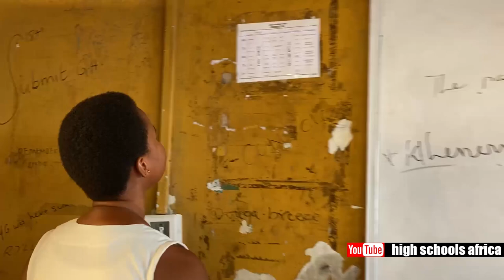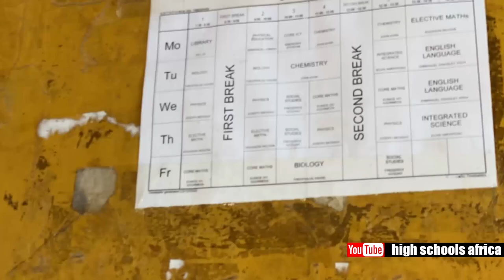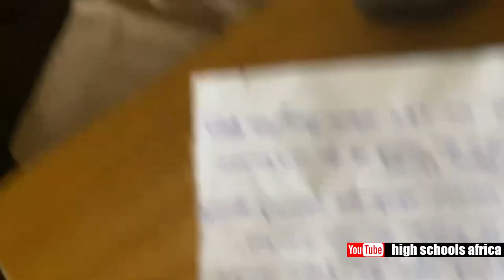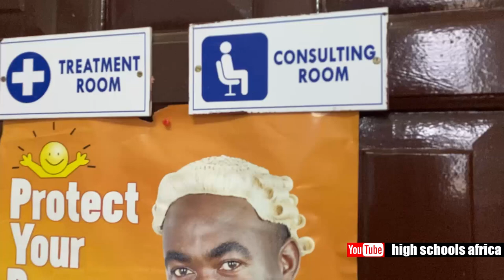How I Ended Up As Adiembra SHS Girl In An All Boys School | GSTS